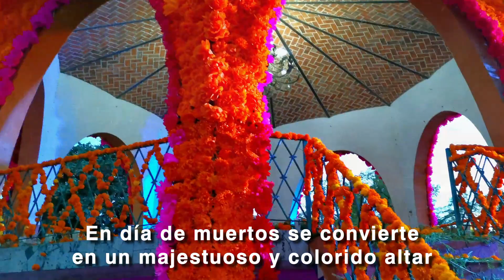Plaza de San Juan Cosala - 2021